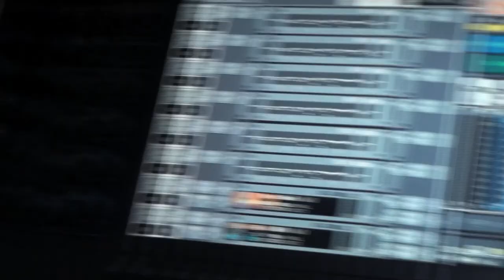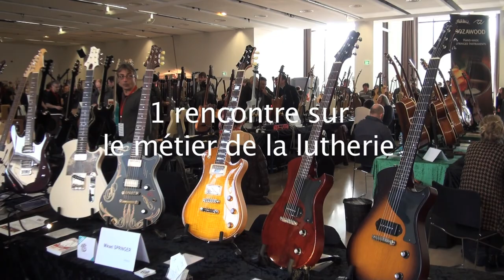Guitares au Beffroi 2015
Festival international de guitare de Montrouge 2015. Pop rock avec Forest Pookie puis Nguyên Lê « Songs Of Freedom ». Manouche avec Djangolson puis Stochelo Rosenberg. Blues avec Don Vappie et Armel Amiot « Banjo Club » puis Otis Taylor. Le Salon de la Belle Guitare. 75 exposants. 10 pays représentés. 23 concerts de démonstration de guitares électriques.
19 concerts de démonstration de guitares acoustiques.
2 Master Class. 1 rencontre sur le métier de la lutherie.